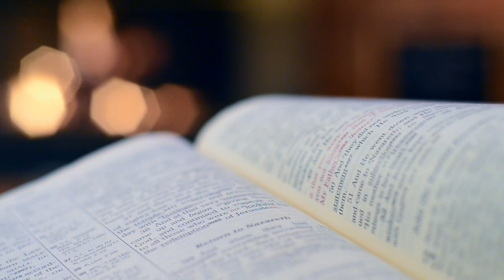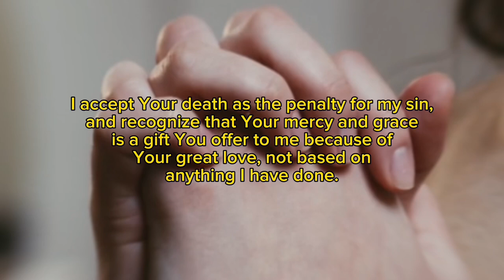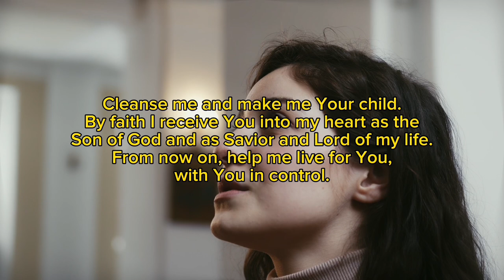Building a Nation God's Way Episode 2 || Rev. Sam Adeyemi@kingdomrealityhub